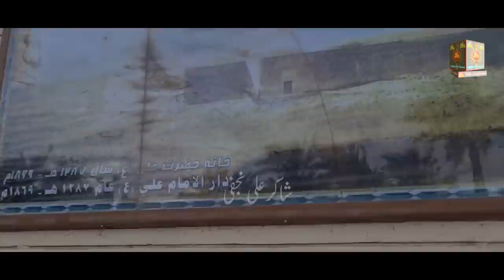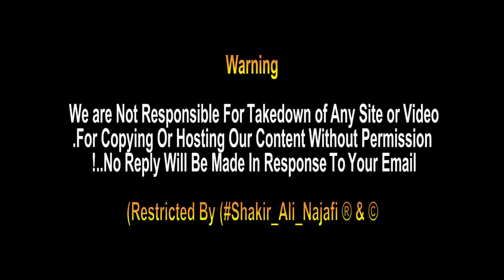Masjid e Kffa Me Paskitani Zaireen Pursa Dety Huye | امام علی کا گھر کوفہ | Masjid e Kufa Iraq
Masjid e Kuffa Me Paskitani Zaireen Pursa Dety Huye | امام علی کا گھر کوفہ | Masjid e Kufa Iraq

House of Imam Ali A.S.